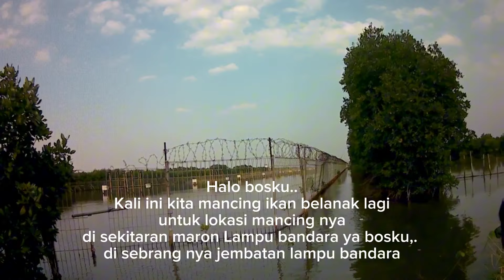Mancing belanak di Spot Lampu Bandara maron semarang dapet jackpot bandeng liaran.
Mancing ikan belanak di Spot Lampu Bandara maron . jackpot bandeng liaran.